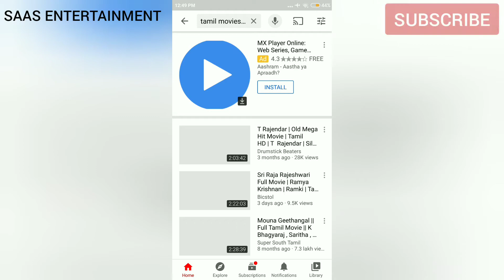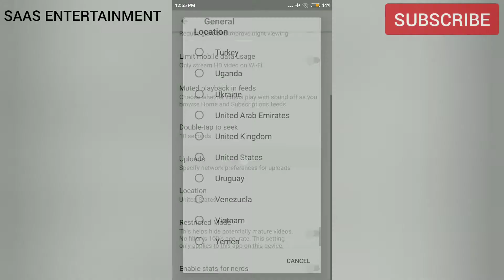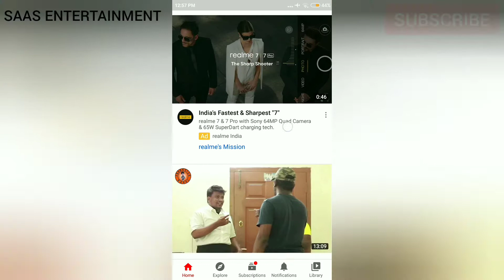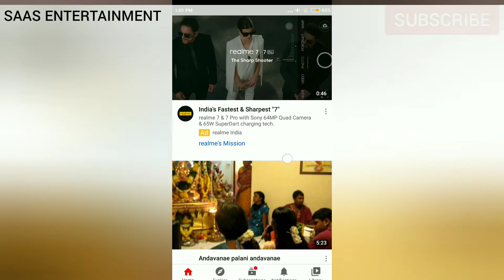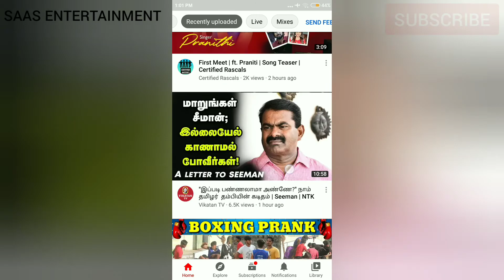5 YouTube Tricks 2020 in Tamil | Vera level tricks🔥🔥 watch fully |Adhithya | SAAS ENTERTAINMENT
5 YouTube Tricks 2020 in Tamil | Vera level tricks🔥🔥 watch fully |Adhithya | SAAS ENTERTAINMENT |